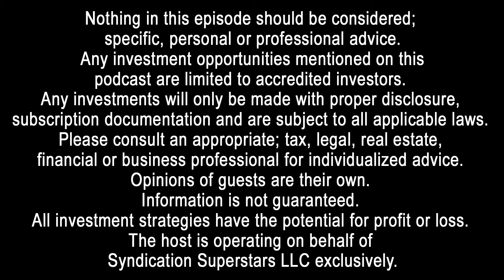SS61: Why are Large Investors Acquiring Smaller Properties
Welcome to Strategy Saturday; I’m Charles Carillo and today we’re going to be discussing why are large investors acquiring smaller properties. An approach that is becoming more and more popular in today’s market is large investors purchasing smaller properties. Charles’ company has utilized this same strategy several times over the past few years and in today’s episode, Charles discusses why this becoming more relevant along with the pros and the cons.

Talking Points:
 ➡ Our firm started purchasing smaller assets a few years ago in one main market, Tampa. In recent months though we are seeing other investors take this same approach. So why is this happening when every syndication/investment course/coach out there is preaching to anyone that will listen to only buy 100+ units?
 ➡ The main reason is price.
        o It is typical that complexes with 100+ units will sell at a premium when compared to smaller complexes. This is something that we are seeing in a number of markets throughout the Sunbelt; including Florida.
        o Yes, in a perfect world we would only purchase 100+ unit deals but in hot markets we have been looking at smaller deals, 50+ units; and not just 50+ unit complexes but putting together a portfolio of nearby properties in order purchase as many units
        o In one Tampa deal we purchased a 32-unit complex with 27 units comprised of triplex and quadplexes around it; making it a 59-unit deal
        o In another Tampa deal we purchased a 22-unit property with a 68-unit property a couple blocks away; making it a 90-unit deal
 ➡ Points to consider
        o The United States is seriously lacking multifamily and industrial inventory – not just large complexes but multifamily units in all size complexes
        o In larger deals (100+ units), you are normally going to see less rent growth compared to a smaller complex since larger complexes have been targeted by most investment groups while complexes under 100 units are typically passed over (until now) by larger groups – this is mainly due to the fact that larger investors want to place 5+ million dollars in each deal and will pay a premium to do so
 ➡ Cons
        o Usually, no amenities
        o Slightly harder to manage and lease units – not every property has a leasing office or onsite management
        o If you have tens of millions of dollars to place (for each deal); this is not the strategy for you
        o New investors in a market might being paying more for management until they have purchased multiple smaller complexes and get some scale
        o You have to purchase more deals to place capital
        o Time involved to do a deal is similar to a much larger asset
 ➡ Pros
        o You are still buying deals and placing capital
        o Great for smaller groups or groups where you already have a management footprint in the market – the more units you buy; the less expensive your management becomes
        o Smaller properties will typically operate on lower expense ratios than larger properties; mainly due to not having amenities
        o Not competing with larger investors
        o Smaller deals are a less perfect market; I believe it is easier to find value in smaller complexes say a 10-30 unit deal or even a 50-unit deal vs. a 200-unit deal being sold by a very sophisticated investment group

Connect with the Global Investors Show, Charles Carillo and Harborside Partners:
◾ Setup a FREE 30 Minute Strategy Call with Charles: